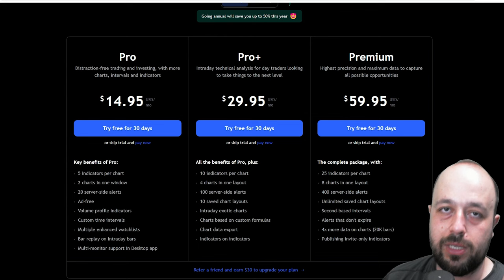TRADİNGVİEW SINIRSIZ PREMİUM ÜCRETSİZ NASIL ALINIR?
Kripto para grafik takip edenlerin bir numaralı gözdesi Tradingview sitesi paketlerin fiyatları çok yüksek. Türkiye üzerinden satın almaya kalktığımızda dolar kurunun yüksek olmasından dolayı çok yüksek fiyatlar bizleri karşılıyor. Bu site üzerinden nasıl para vermeden premium alırsınız bunu anlatmaya çalışacağım.

kripto adam,
crypto adam,
kripto para haberleri,
kripto analiz,
kripto para,
trading,
view,
tradingview,
trading view,
tradingview ücretsiz pro yapma,
tradingview ücretsiz kullanma,
tradingview ücretsiz indikatörler,
ücretsiz,
grafik,
takip,
TRADİNGVİEW SINIRSIZ,
TRADİNGVİEW SINIRSIZ PREMİUM,
PREMİUM ÜCRETSİZ NASIL ALINIR,